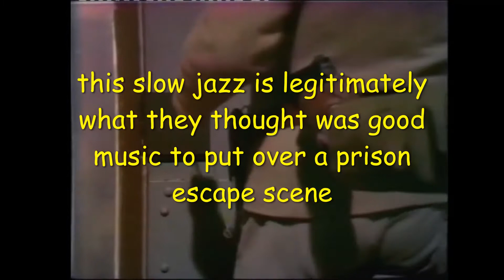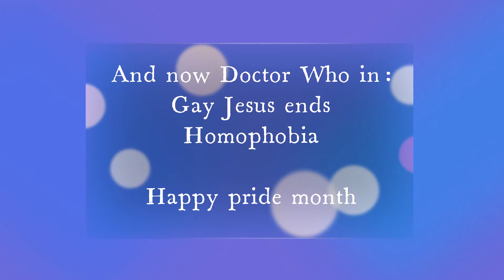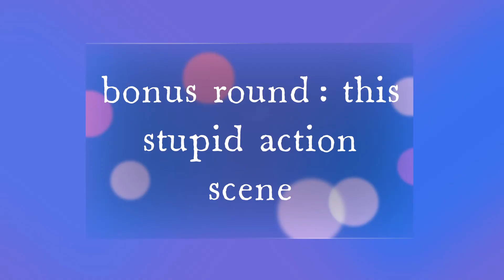Classic Doctor Who out of Context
All clips are from Jon Pertwee's run as the third doctor. Taken from dailymotion that's why there's black boxes sometimes.